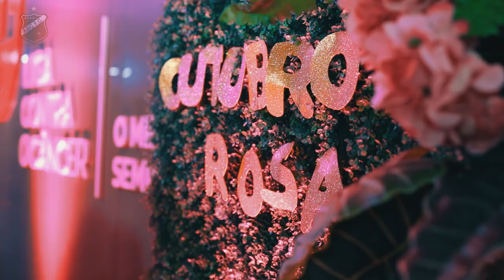OutubroRosa | Mais Querido promove ação no Dia Mundial de Combate ao Câncer de Mama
Na quarta-feira, 19 de outubro, foi celebrado o Dia Mundial de Combate ao Câncer de Mama. Em homanagem a data, o clube Mais Querido do RN visitou o Centro Avançado de Oncologia (CECAN) da Liga Contra o Câncer.

A ação contou com a participação da Fantona e do Fantão que fizeram fotos e interagiram com os pacientes em tratamento.

Nossa loja Elefante Mais Querido sorteou um manto especial do Outubro Rosa entre as pacientes. O Programa Sócio Mais Querido levou a sócia Fabiana, ex-paciente da LIGA, para acompanhar a ação e representar os sócios do clube.

Ainda estiveram presentes o presidente Bira Marques, o treinador Fernando Marchiori e o diretor de futebol Gustavo Cartaxo. A ação também contou com a participação de integrantes do grupo Despertar, mulheres que já viveram a luta do Câncer de Mama e hoje apoiam outras pacientes.

É o clube do povo vestindo a camisa do respeito e apoiando quem vive essa luta!!!